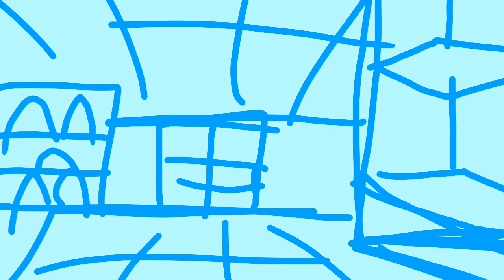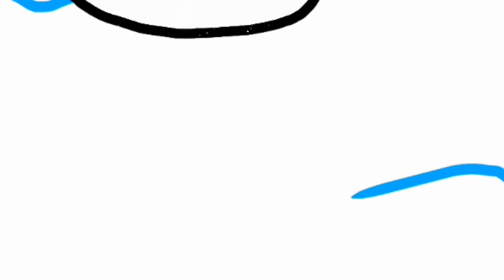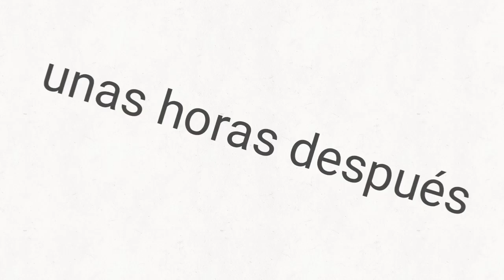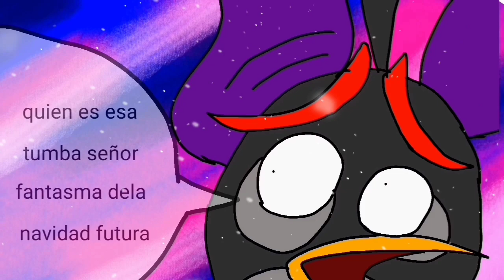3 HISTORIAS DE NAVIDAD (ESPECIAL DE NAVIDAD 2022)